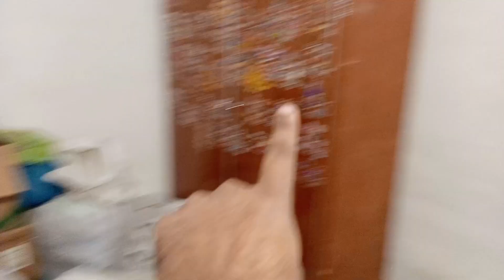PUNJABI's COMPETITION WITH MEMON👍 | Sohaan k Sath Punjabi me shugal Lagaya😁